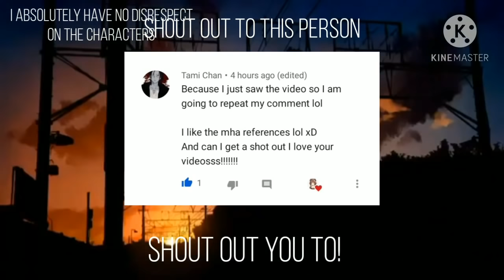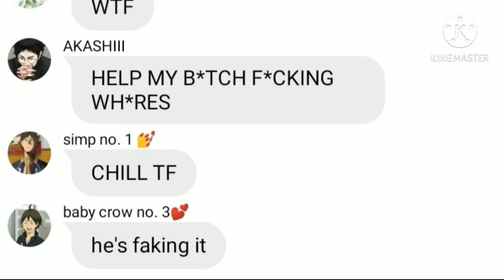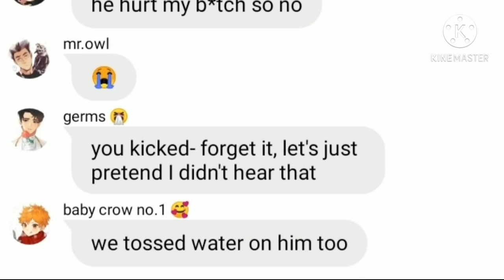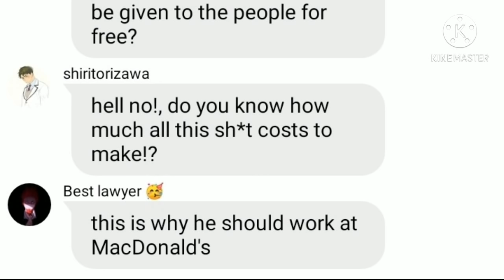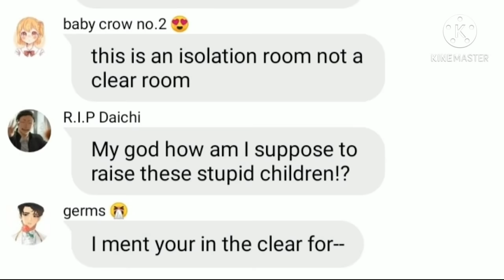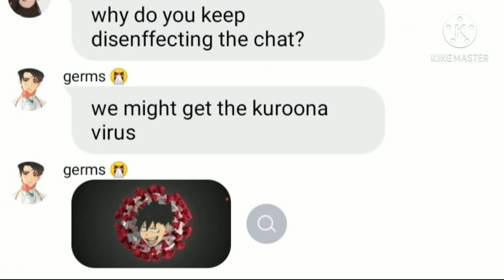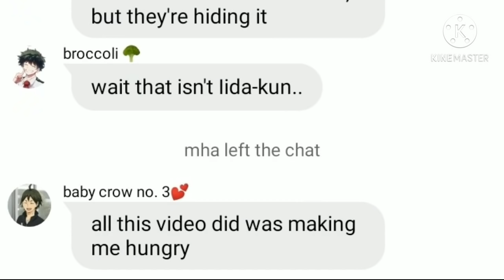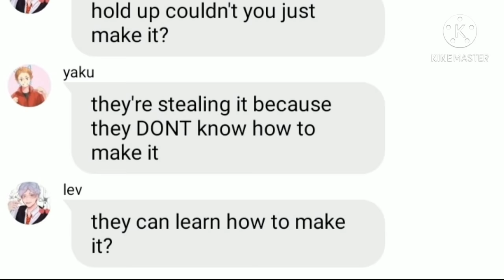Quarantine with the kardashians | Haikyuu text | Simp Princess.